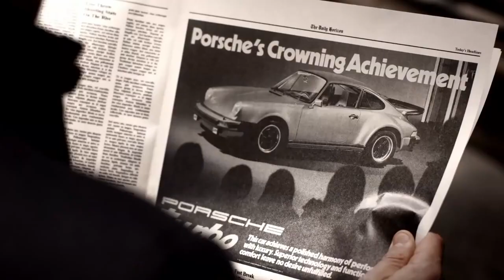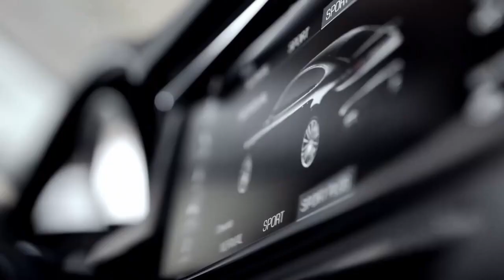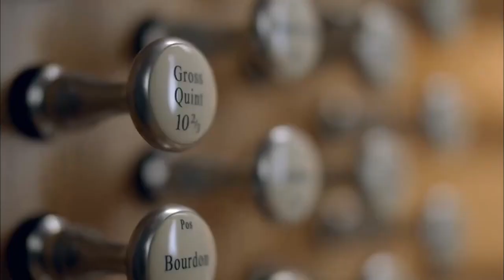"Trapped Inside Out" - An Alt Trap Odyssey by MASHENE | Porsche Panamera Turbo Inspiration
🔥 **Discover "Trapped Inside Out" by Tommy Mac for MASHENE Music Group, llc Las Vegas** 🔥
Step into the enigmatic world of Alt Trap music with one of Tommy Mac's latest offerings, "Trapped Inside Out." This track, a blend of haunting violin solos, sweeping strings, and powerful electronic drums, is more than just a song - it's an auditory journey.

🚗 **Porsche Panamera Turbo - The Muse Behind the Music** 🚗
Experience the sheer elegance and high-performance essence of the Porsche Panamera Turbo captured in every note. From its sleek, aerodynamic design to its advanced driver-assist technologies, the car's features resonate through the rhythm and beats of the music.

🎵 **Musical Highlights** 🎵
- Haunting Violin Solo: A spine-tingling experience.
- String Quartet, Horn Riff: Harmonious and deeply moving.
- Electronic Drums: Clean-cut and rhythmically engaging.
- Alt Trap Elements: Unique blend creating an unforgettable sound.

🏎️ **Porsche Panamera Turbo - An Icon of Luxury and Performance** 🏎️
- Sleek Design: Sports a distinctive sloping roofline and angular rear end.
- Advanced Technology: Equipped with adaptive cruise control, lane departure warning, and more.
- Spacious Cabin: Premium materials offering comfort and luxury.

🌟 **Tommy Mac - The Genius Behind the Music** 🌟
Renowned composer and arranger, Tommy Mac, brings his unique vision to life, seamlessly integrating the essence of the Porsche Panamera Turbo into his musical creation.

👉 Follow Us for More Musical Adventures! 👈

👍 **Support & Engage** 👍
Your support inspires us to keep creating and sharing unique musical experiences.

For any commercial use, you will need a sync licenses, contact